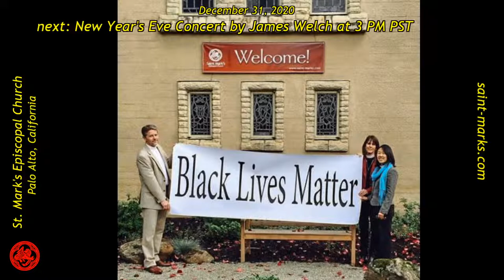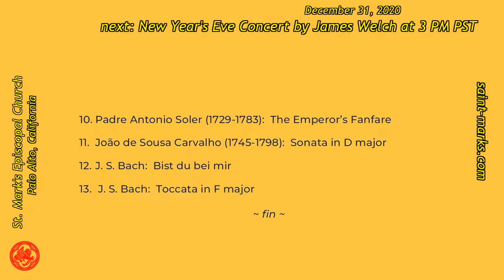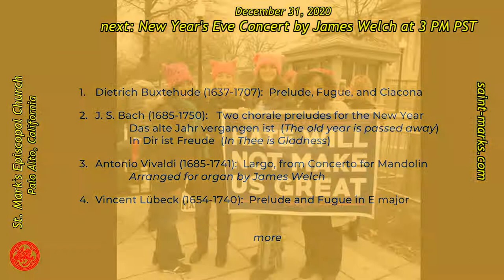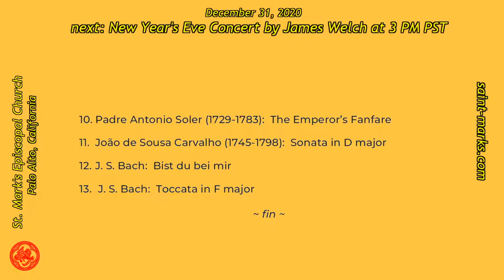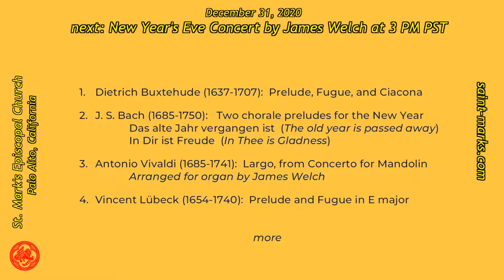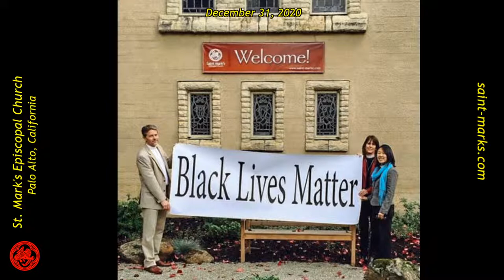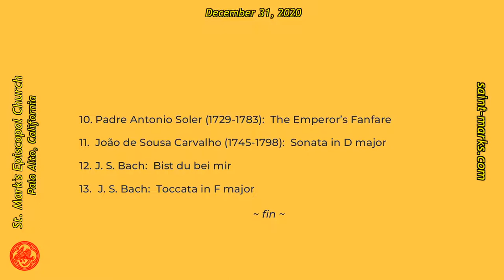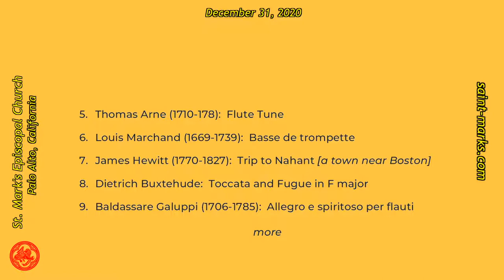2020-12-31 New Year's Eve Concert by James Welch, Organist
Friday, December 31, 2020 at 3 PM PST (2100 UTC). Online only.

Contributions to St. Mark's help support our outreach ministries.

PROGRAM

Dietrich Buxtehude (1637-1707):  Prelude, Fugue, and Ciacona

J. S. Bach (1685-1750):   Two chorale preludes for the New Year
            Das alte Jahr vergangen ist  (The old year is passed away)
            In Dir ist Freude  (In Thee is Gladness)

Antonio Vivaldi (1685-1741):  Largo, from Concerto for Mandolin
            Arranged for organ by James Welch

Vincent Lübeck (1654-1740):  Prelude and Fugue in E major

Thomas Arne (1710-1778):  Flute Tune

Louis Marchand (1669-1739):  Basse de trompette

James Hewitt (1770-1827):  Trip to Nahant [a town near Boston]

Dietrich Buxtehude:  Toccata and Fugue in F major

Baldassare Galuppi (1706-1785):  Allegro e spiritoso per flauti

Padre Antonio Soler (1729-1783):  The Emperor’s Fanfare

João de Sousa Carvalho (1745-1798):  Sonata in D major

J. S. Bach:  Bist du bei mir

J. S. Bach:  Toccata in F major

James Welch is University Organist of Santa Clara University.  He also serves as organist of St. Mark's Episcopal Church, Palo Alto. He received the Doctor of Musical Arts degree in organ performance from Stanford University, with further studies in France and Austria.  He has concertized internationally, with performances in such prestigious venues as Notre Dame Cathedral in Paris, the Leipzig Gewandhaus, National Cathedral in Washington, D.C., and the Tabernacle in Salt Lake City.  He has also performed and taught in Beijing, Taipei, Hong Kong, New Zealand, and Jerusalem.  A specialist in Latin American organ music, he received a Fulbright award to perform and conduct research in Brazil; since then he has performed in Mexico and edited three volumes of organ music by Mexican composers.  The author of two biographies of prominent California organists, Dale Wood: The Man and the Music, and Richard Purvis, Organist of Grace, he has performed at conventions of the American Guild of Organists and at the International Congress of Organists; his articles have appeared in The American Organist and The Diapason; and he has released numerous CDs, recorded on a variety of organs.